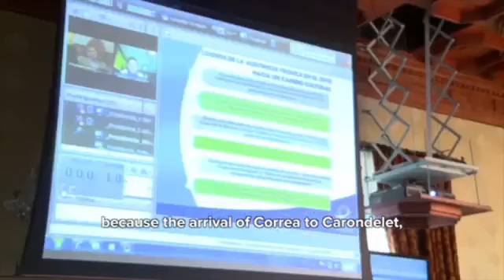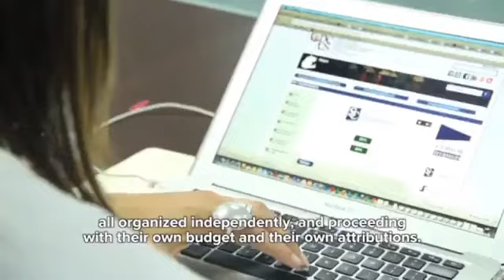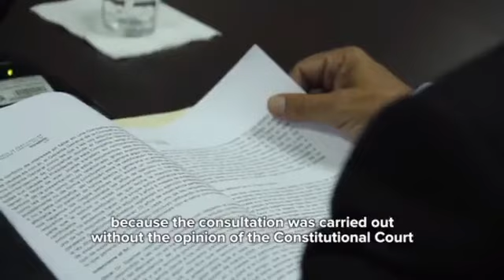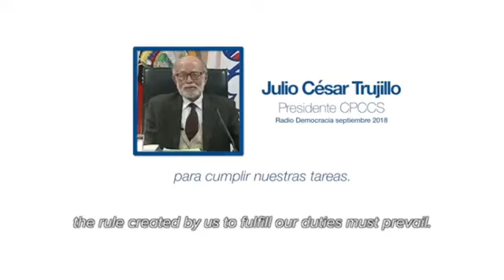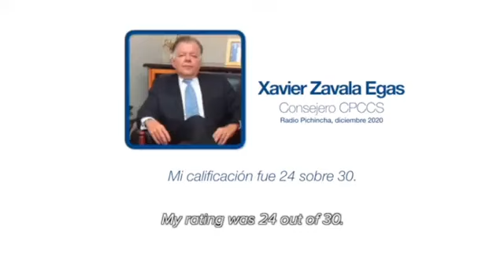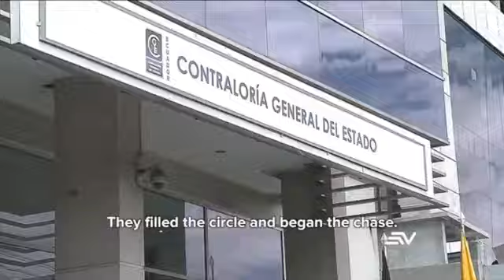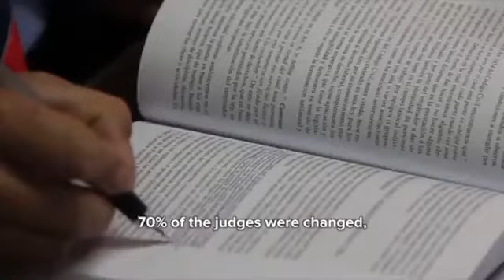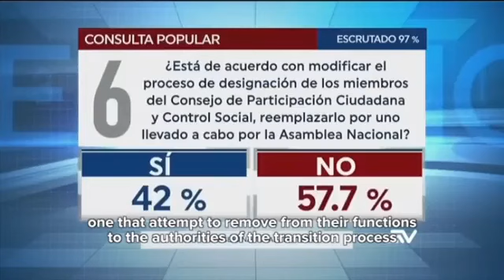Documental | EL QUIEBRE DE LA INSTITUCIONALIDAD en Ecuador